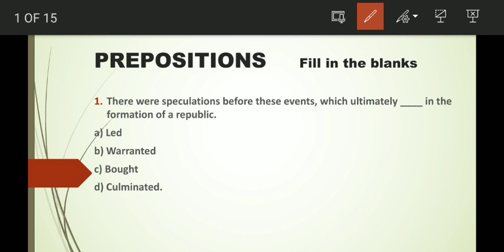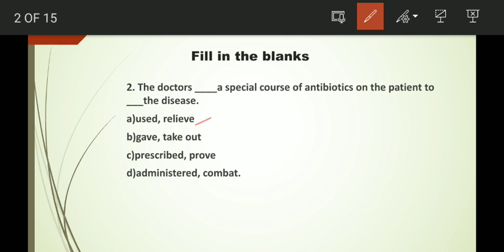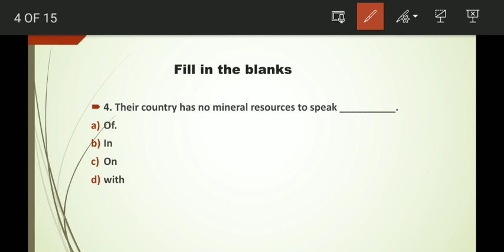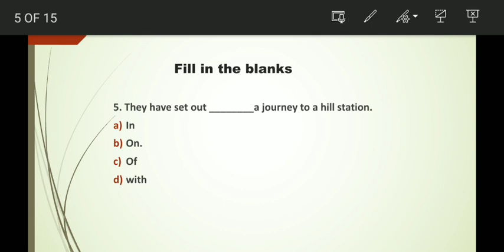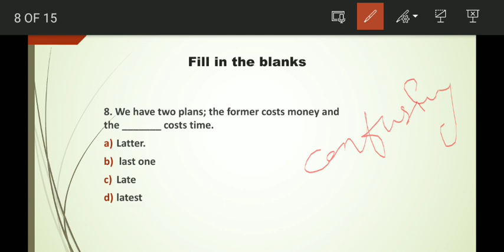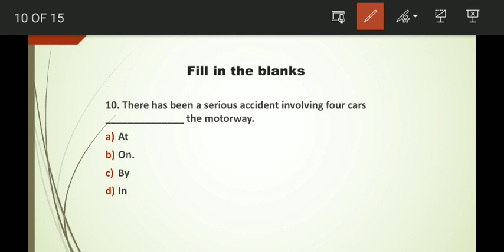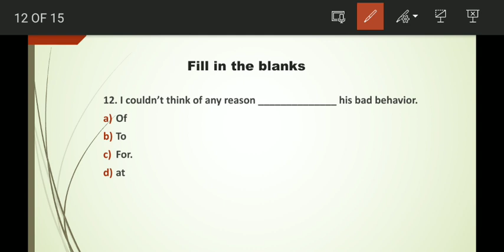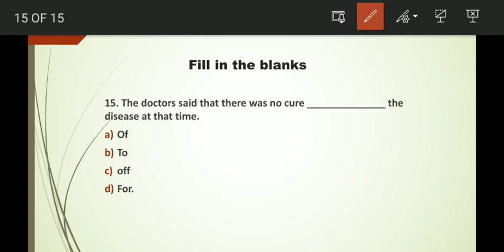E9 preposition practice set for competitive exam||preposition MCQ||important MCQ of preposition EMRS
हमारे एप्प को इंस्टाल करने के लिए इस लिंक का उपयोग करिए

preposition practice set for competitive exam||preposition MCQ||important MCQ of preposition